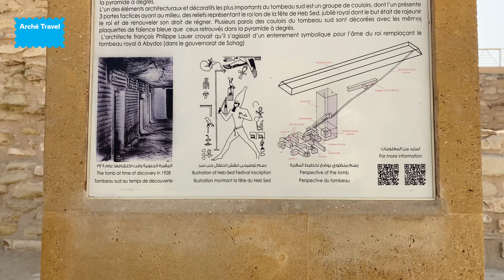🇪🇬 La Piramide di Djoser a Saqqara, Visita Guidata 2025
La visita guidata di Arché Travel alla Piramide di Djoser nella Necropoli di Saqqara lungo il Tour Egitto: Piramidi e Cairo

⭕️ La Piramide di Djoser, o Zoser, nella Necropoli di Saqqara, oltre alle famose Piramidi di Giza, ha una rilevanza storica importantissima. Le Piramidi sono un simbolo dell’antico Egitto e, in questo Paese, ne esistono oltre un centinaio. Conosciuta anche come piramide a gradoni di Djoser, questo monumento si trova a 15 km da Giza, vicino a Il Cairo e a nord di Menfi. In questo articolo, vogliamo portarvi alla scoperta di questa piramide, meno conosciuta di quelle di Cheope, Chefren e Micerino, ma imperdibile durante il vostro viaggio in Egitto!